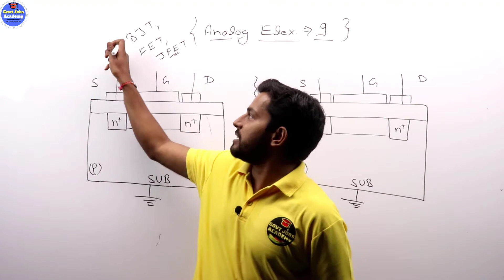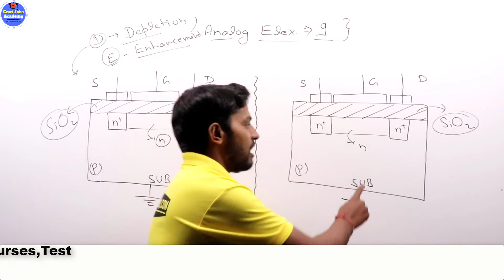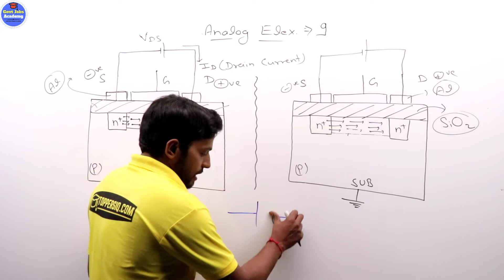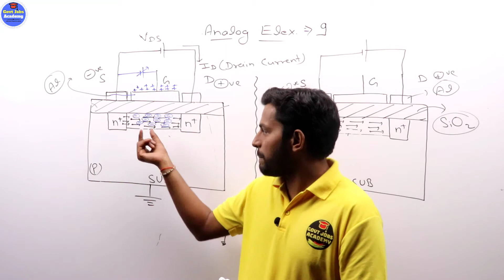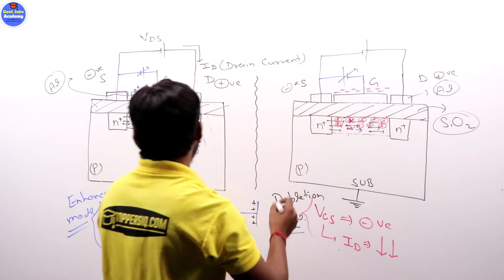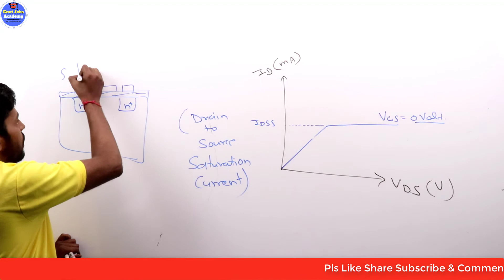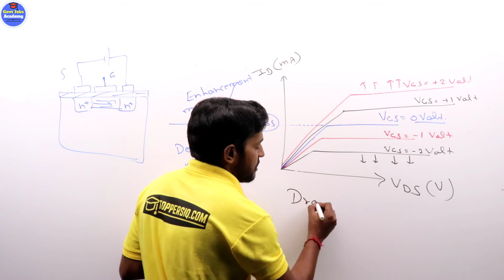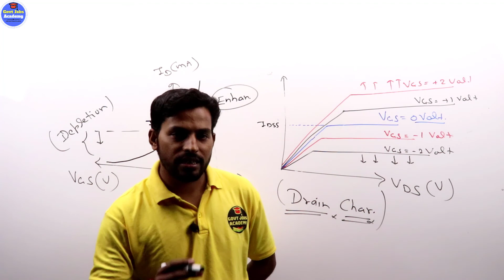Analog Electronics:Depletion Enhancement MOSFET (EEE +ECE) FOR RRB JE 2019 BY SANDEEP GANGWAR SIR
the construction of an N-channel depletion MOSFET. It consists of a highly doped P-type substrate into which two blocks of heavily doped N-type material are diffused forming the source and drain. An N-channel is formed by diffusion between the source and drain. The type of impurity for the channel is the same as for the source and drain. Now a thin layer of SiO2 dielectric is grown over the entire surface and holes are cut through the SiO2 (silicon-dioxide) layer to make contact with the N-type blocks (Source and Drain). Metal is deposited through the holes to provide drain and source terminals, and on the surface area between drain and source, a metal plate isdeposited. This layer constitutes the gate. Si02 layer results in an extremely high input impedance of the order of 1010 to 1015 Q for this area. The chip area of a MOSFET is typically 0.003 um2 or less which is about only 5% of the area required by a BJT. A P-channel DE-MOSFET is constructed like an N-channel DE-MOSFET, starting with an N-type substrate and diffusing P-type drain and source blocks and connecting them internally by a P-doped channel region.